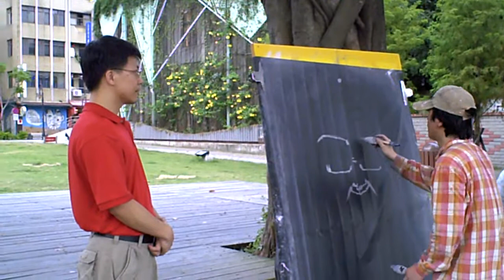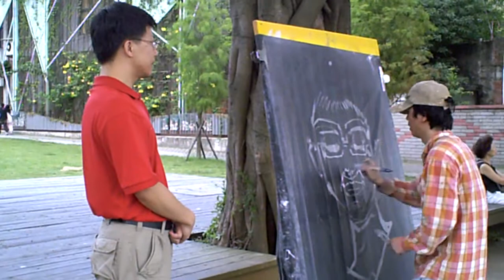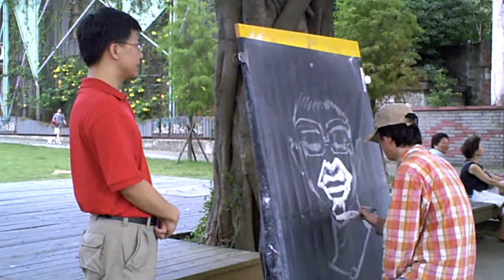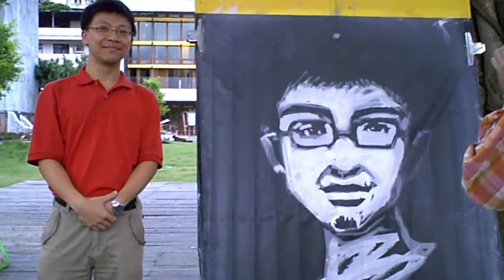A Speed Painting Artist @ Danshui, Taipei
A speed painting artist trying to finish a portrait within a song's length.